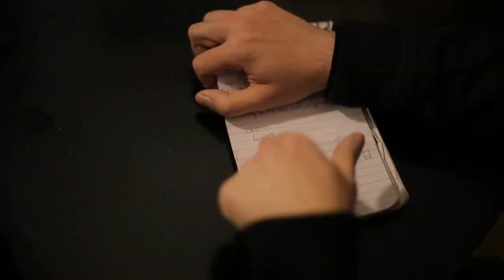WORLD CUP HEIST MOVIE - Official Trailer 2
After pulling off a $4,000,000 heist in New York, the team heist team travel to London, England to steal something worth more than it's weight in gold.

OUT NOW :
Amazon Prime Video

Amazon Blu Ray

Amazon DVD

AMAZON PRIME VIDEO - FREE 30 DAY TRIAL... ACCESS THOUSANDS OF MOVIES FREE FOR 30 DAYS.

Listen, ad-free to over two million songs, hundreds of hand-built playlists and stations with unlimited skips
Access Prime Music through Fire devices, iPads, iPhones, Android devices, laptops or desktop
Listen anywhere, anytime with offline playback on your phone or tablet
Listen to Prime Music on your echo with Alexa
Benefit from all other additions Prime membership has to offer besides music
Get unlimited, FREE One-Day Delivery on millions of items
Watch over 15,000 movies and TV episodes with unlimited instant streaming
Borrow from thousands of titles from the Kindle Owners' Lending Library
Secure, unlimited photo storage with anywhere access